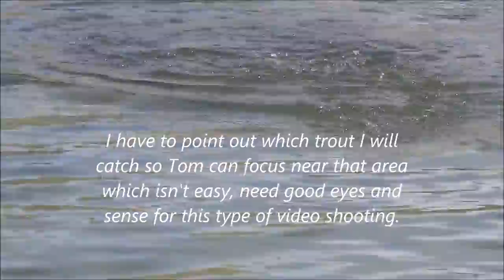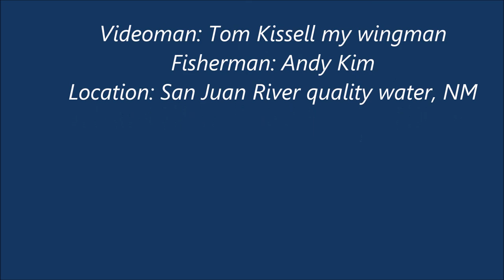Big rainbow trout strike midge dry fly fishing by trout vacuum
Best dry fly fishing we had in years on the San Juan, most clients love dry fly fishing and caught many trout using up to size 16 Andy's Candy.